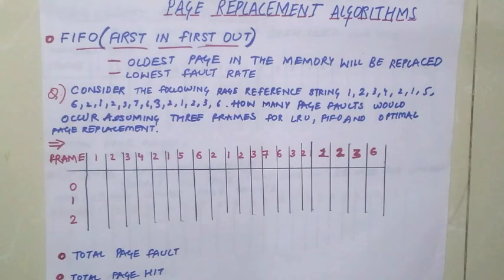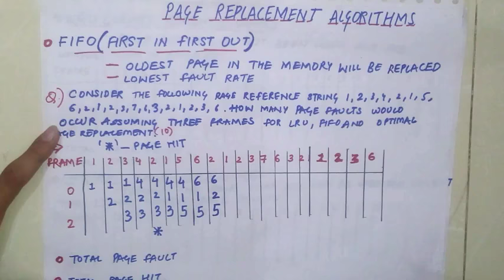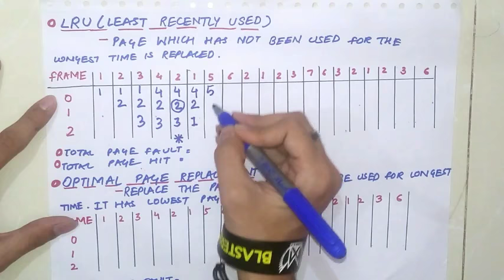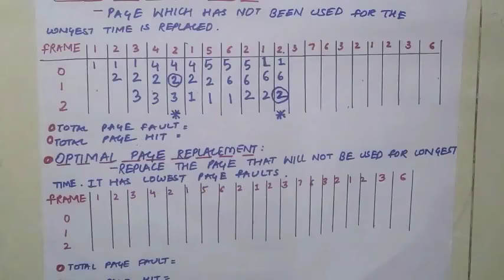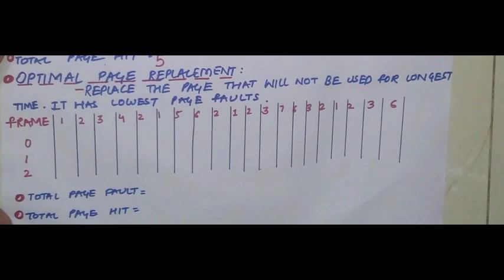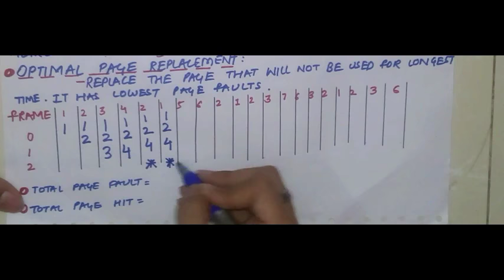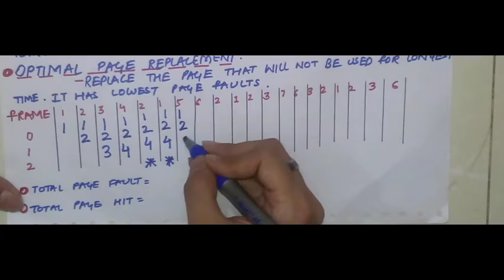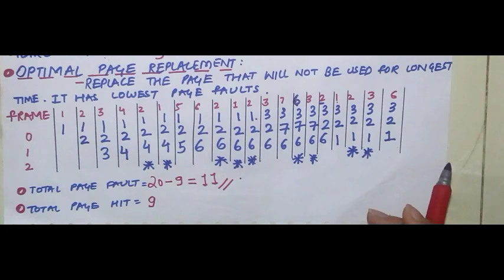FIFO,LRU AND OPTIMAL PAGE REPLACEMENT ALGORITHMS | OPERATING SYSTEMS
Download LMT APP Now  One Stop Solution for  Engineering and Placement